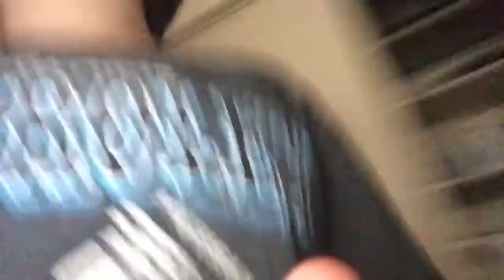Camp Dead Season 2 Episode 6:Toxic Medicine